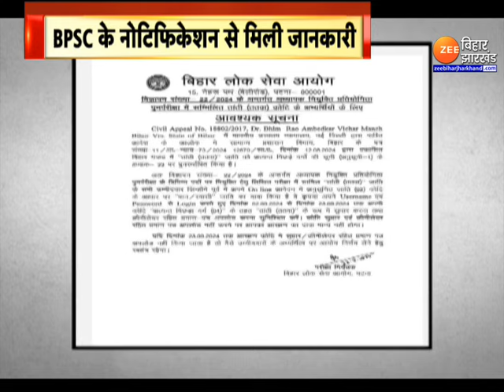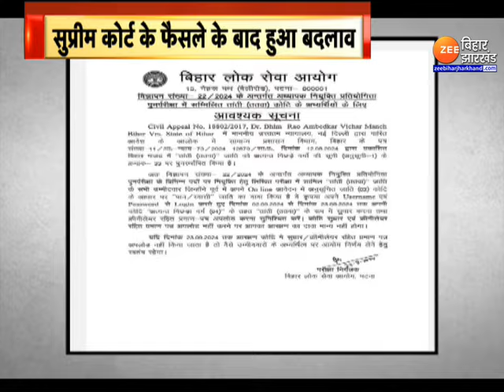BPSC TRE 3.0 Result Update: थोड़ा इंतजार की वजह जानिए...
BPSC TRE 3.0 Result Update: बिहार में शिक्षक भर्ती के तीसरे चरण यानी TRE 3 के रिजल्ट का इंतजार कर रहे अभ्यर्थियों को बड़ा झटका लगा है ... दरअसल अभ्यर्थियों को लग रहा था कि ...इसी महीने रिजल्ट आ सकता है .. लेकिन तांती समाज को लेकर बीपीएससी के ताजा नोटिफिकेशन देखकर तो यही लगता है ...कि बीपीएससी टीआरई 3 का रिजल्ट किसी भी सूरत में अक्टूबर से पहले नहीं आएगा ... इसे लेकर अभ्यर्थियों में जहां आक्रोश है ... वहीं अब इसपर सियासत भी शुरू हो गई है ... इस रिपोर्ट में देखिए.